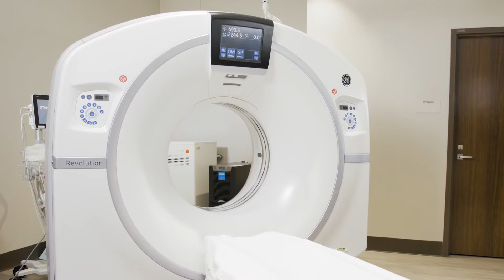Low-Dose CT Scan | UP Health System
If you’re a smoker or former smoker, a simple low-dose CT scan could be a lifesaver. It can detect lung cancer early when treatment is most effective.